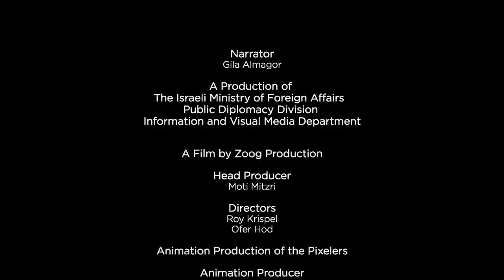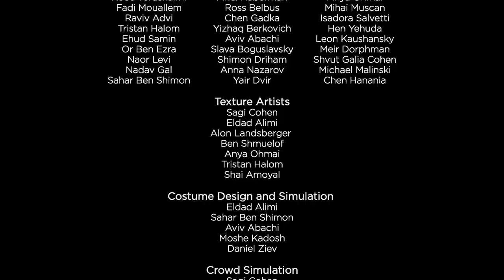"Возрождение народа !" Потрясающая 3D - история евреев за 10 минут ! ( История Израиля )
Министерство иностранных дел Израиля выложило в Интернет мультфильм "Возрождение народа" , красочно пересказывающий всю историю еврейского народа за 10 минут. ( История израиля) - история евреев .